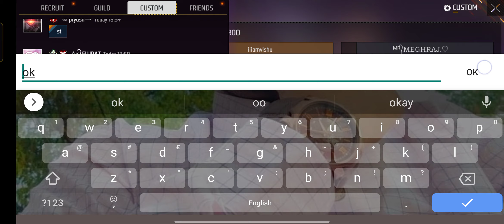3 vs 3Custom open Challenge accept free fire 🔥 🔥 😘😍🤗💞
3 Vs 3Custom open Challenge accept free fire 🔥 🔥 😘😍🤗💞